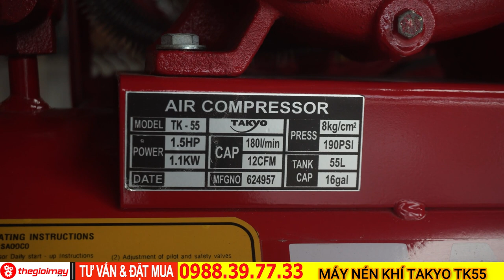Ra mắt dòng máy nén khí dây đai takyo tk55 điện 1 pha 220v, bảo hành 12 tháng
MÁY NÉN KHÍ DÂY ĐAI TAKYO TK-60: giá 4,800,000 vnđ
ỨNG DỤNG MÁY NÉN KHÍ:
Dùng cho máy bơm hơi xe, máy bắn ốc vít (dùng trong các tiệm sửa xe)
Thổi oxy nuôi tôm (thổi sạch nước)
Xưởng gỗ (phun sơn PU, thổi sạch vụn gỗ khi chế tác)
Dùng cho máy bắn đinh (tiệm làm ghế da, yên xe)
Các phòng kỹ thuật, sản xuất (dây chuyền lắp ráp sử dụng bằng hơi)
Model: TAKYO-MNK-TK60
Công suất: 1 HP– 0.75 KW
Lưu lượng: 105l/phút
Điện áp sử dụng: 220V
Tốc độ quay puly đầu nén 983 vòng/phút
Số xi lanh đầu nén: 2
Áp lực làm việc: 8 kg/cm2
Áp lực tối đa: 10
Dung tích bình chứa: 60L
Kích thức: DxRxC 1060x490x850mm
Trọng lượng: 54 kg
Thương hiệu: TAKYO
Xuất xứ: VIỆT NAM
Bảo hành: 12 tháng
may nenkhi,